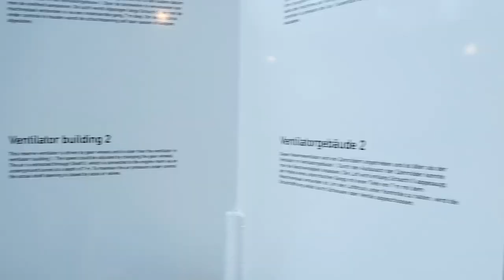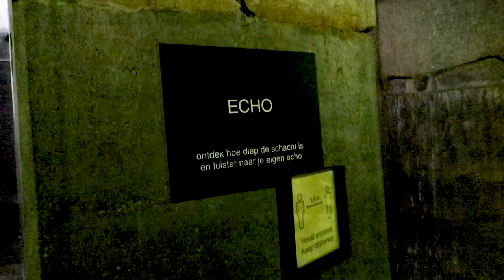C mine Genk EXPEDITION I From an underground sensory adventure to the highest pit tower in Belgium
C mine Genk is today a creative hotspot for artistic talent. In the last century, this site served for coal exploitation and industrial mining. It is a success story how C mine was transformed from the hotspot of a dying industry into a poster child for the artistic aspirations of Genk and the Limbourg Region in Belgium.
The expedition moves from the underground to a 60 m tower and back to the tunnels for a great sesory experience. The children enjoyed the visit and looking for the Cyrill the cricket. It was a highlight of our Limbourg visit.

Check out our blog for more tips and inspiration on great places to visit with children